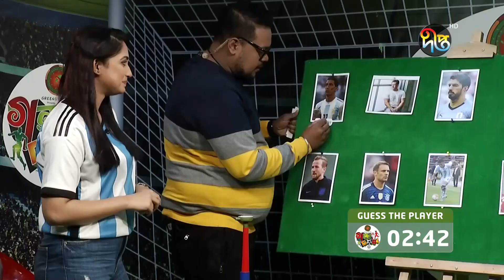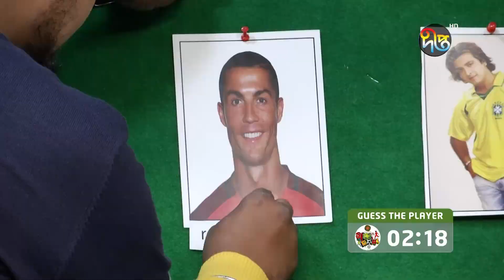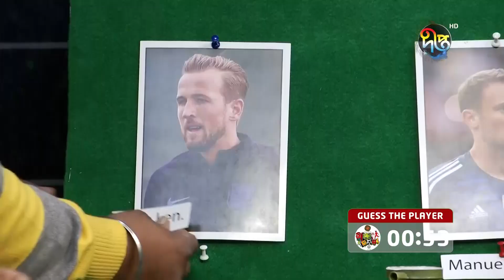Gondogol || অক্টোপাসের ভবিষৎবানী আজকে জিতবে ক্রোশিয়া || Deepto Entertainment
বিশ্বকাপ ফুটবল উপলক্ষে বিশেষ ফান শো " গণ্ডগোল "
আজকের অতিথিঃ  ইন্দ্রানি নিশি

GondoGoal | বিশ্বকাপ ফুটবল উপলক্ষে বিশেষ ফান শো "গণ্ডগোল" | EP 19 |Deepto Entertainment | Deepto TV